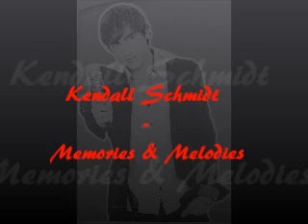kendall schmidt - memories and melodies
i ove this song